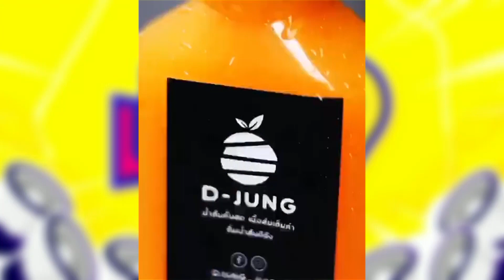เมาท์มอยซอย 9 : "ฮั่น-จียอน” ชวนกินน้ำส้มคลายร้อน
ก็เพราะพิษโควิด-19 ทำให้คนบันเทิงหลายคนไม่มีรายได้ งานนี้คู่รัก “ฮั่น อิสริยะ” และ “ซอ จียอน” เลยลงขันกันขายน้ำส้มอร่อยๆ ไม่รู้ว่างานนี้เก็บเงินไว้แต่งงานหรือเปล่า คลิกชม!